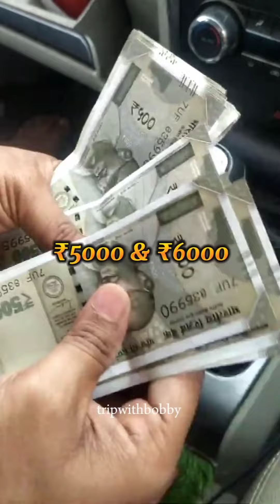travel and tour budget 2024 travel tour(3)